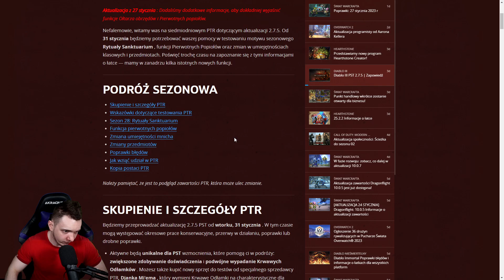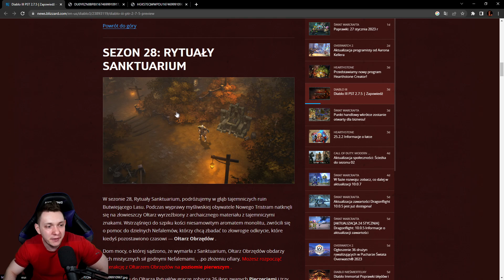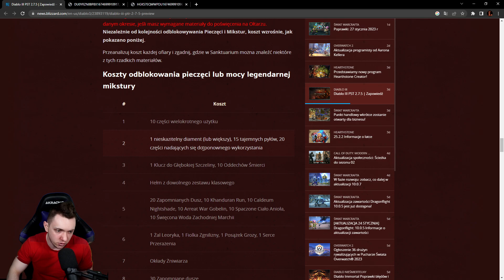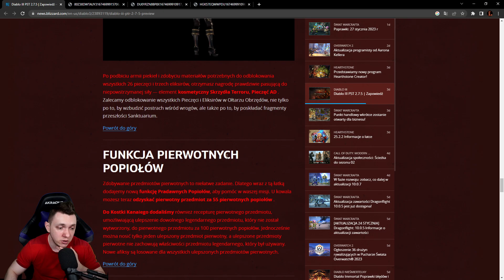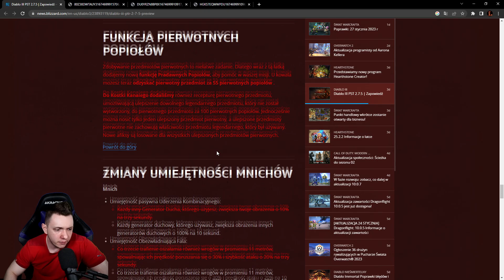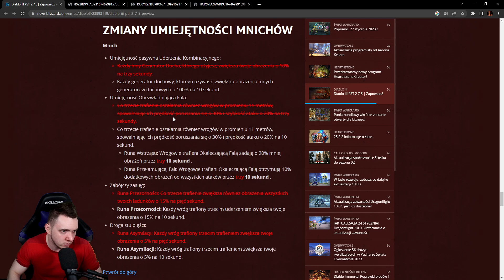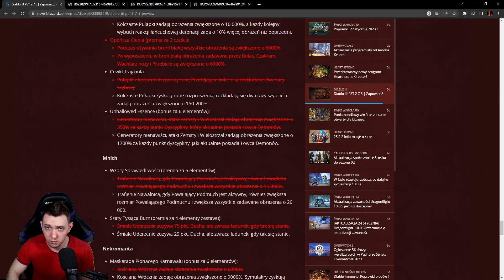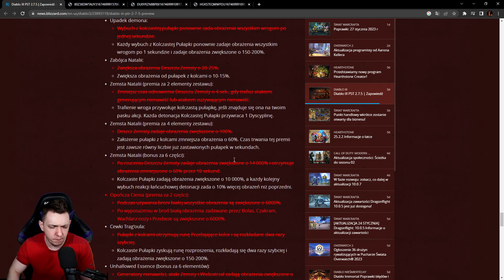Diablo 3 RoS - PST - Omówienie Patcha 2.7.5 oraz motywu Sezonu 28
Zapraszam Was na odcinek, w którym omówię zmiany w najbliższej aktualizacji 2.7.5 oraz motyw sezonu 28.